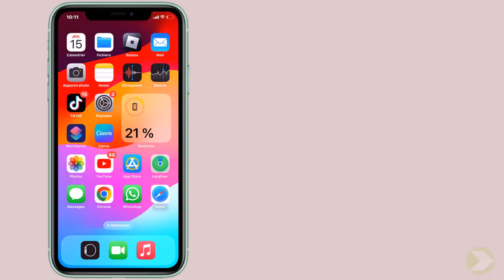Comment installer Snapchat sur iphone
Si vous cherchiez un moyen d'apprendre comment télécharger l'application Snapchat ne vous inquiétez plus : nous sommes là pour ça

Telecharger Snapchat iphone
Salut à tous ! si vous êtes un utilisateur d'iphone, vous savez sûrement que l'application Snapchat n'est pas disponible sur l'app store. mais ne vous inquiétez pas, dans cette vidéo, je vais vous montrer comment installer Snapchat sur votre iPhone en quelques étapes simples. plus besoin de passer par des méthodes compliquées, suivez simplement mes instructions et vous pourrez profiter de toutes les fonctionnalités de cette célèbre application de messagerie éphémère. alors, restez avec moi pour découvrir comment avoir Snapchat sur votre iPhone en un rien de temps.. Alors comment telecharger Snapchat sur iPhone ?

Voulez-vous que je vous montre comment installer l'application snapchat

Snapchat telecharger iphone
Pour installer Snapchat sur votre iphone, ouvrez l'app Store et cliquez sur ""recherche"". tapez ""snapchat"" dans la barre de recherche et appuyez sur l'icône de téléchargement. une fois l'application téléchargée, vous pourrez profiter de toutes ses fonctionnalités, telles que l'envoi de photos et de vidéos éphémères à vos amis, la possibilité de suivre des célébrités et bien plus encore. alors n'hésitez plus, suivez ces étapes simples et rejoignez la communauté Snapchat dès maintenant !
Telecharger Snapchat gratuit iphone
Voici comment installer Snapchat sur iPhone étape par étape
1- Ouvrez 'App Store'
2- Cliquez sur 'Recherche'
3- Dans la barre de recherche, tapez 'Snapchat'
4- Appuyez sur l'icône  'téléchargement'
Voilà donc comment telecharger snapchat

J'espère sincèrement que ce tutoriel a été extrêmement bénéfique pour vous et que vous avez pu acquérir de nouvelles connaissances grâce à lui.telecharger Snapchat ios. Vous m'aiderez à faire plus de tutoriels !

Si vous avez des interrogations ou des requêtes concernant le sujet 'telecharger Snapchat iphone', n'hésitez pas à les poser. Je suis là pour vous aider et vous apporter des réponses.

En partageant cette vidéo avec votre famille et vos amis, vous pouvez non seulement renforcer le soutien à notre chaîne, mais également leur permettre d'apprendre comment installer Snapchat sur iPad et de bénéficier de son contenu.

Tutoriel : comment installer Snapchat sur iphone

Rubrique : telecharger Snapchat pour iphone

Sujets similaires :